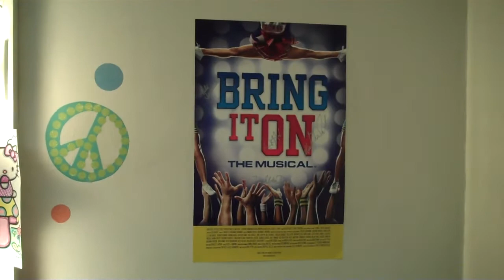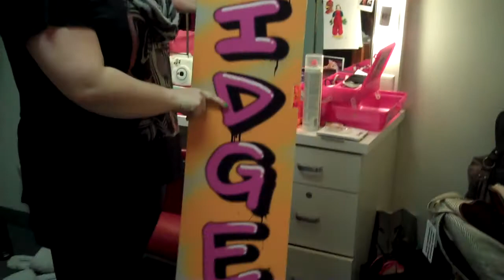Bring It On: The Musical-Ryann Redmond takes us on a tour of her dressing room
Bring It On: The Musical's Ryann Redmond "Bridget" takes us on a tour of her dressing room at the Ahmanson Theatre in Los Angeles.